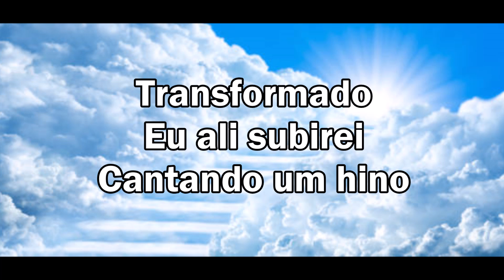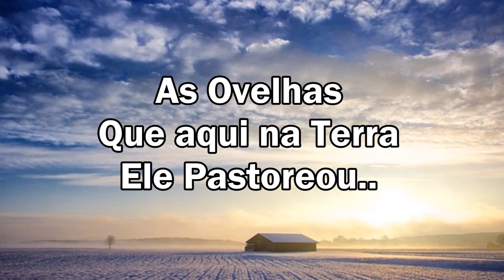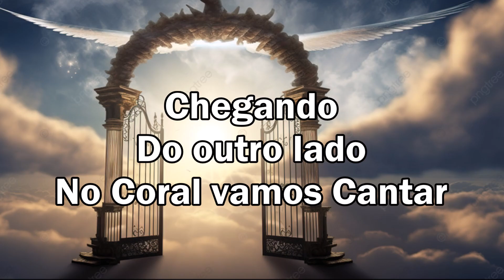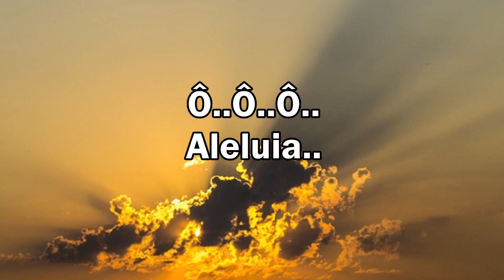"É Bonita" Play Back Com Letras ( J. Neto )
Parece até que estou vendo o Céu se Abrindo
E nas nuvens Jesus me chamando
Pra com Ele encontrar
Transformado eu ali subirei
Cantando um hino
E um Abraço apertado em Jesus eu quero dar

Nessa hora o Pastor da Igreja vai entregar..
As Ovelhas que aqui na Terra Ele Pastoreou..
E Jesus recebendo pra Ele também vai falar
Contemple esta Linda Cidade que você vai Morar

Então numa Porta Bonita e Dourada
Iremos atravessar
Chegando do outro lado
No Coral vamos Cantar
Miguel o Arcanjo regendo
O Coral e todos dizendo assim..
Como é Lindo o Lugar que Jesus preparou para mim

É Bonita.. é Bonita..
A Cidade que Jesus preparou, ela é Bonita
É lá que eu vou Morar
O pecador não acredita

Aleluia.. Aleluia..
Aleluia.. Aleluia..
Aleluia no Coral vamos Cantar

Aleluia.. Aleluia..
Aleluia.. Aleluia..
A.. Aleluia A.. ou Aleluia
Ô,. ô.. ô.. Aleluia!
( Editado por: Marilza Chaguri ) ( Louvor com: J. Neto )